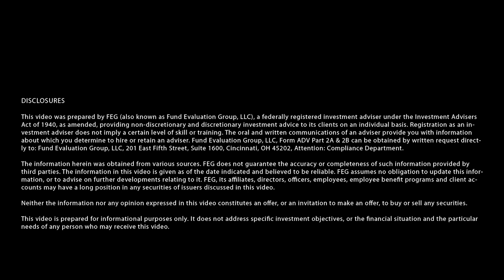FEG Insight Bridge Podcast: Rethinking Risk & Return with Cliff Asness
From earning his PhD under the great economist Gene Fama to launching AQR, one of the country’s first quantitative funds, Cliff Asness offers a unique perspective on financial markets. Winner of several awards, including five Bernstein Fabozzi/Jacobs Levy Awards from The Journal of Portfolio Management, two-time winner of the Graham and Dodd Excellence Award for the year’s best paper, and second prize in the Fama/DFA Prize for Capital Markets and Asset Pricing, among others, Cliff has been well-recognized for his outstanding contributions to his field.

This week on the FEG Insight Bridge, Greg picks Cliff’s brain on a range of topics, including where investors can expect to see returns in the next 10 years, what happens when stock-bond diversification fails, his thoughts on private equity modeling, what Cliff really thinks of market efficiency, and the potential role of AI in investing going forward. Listen in as Cliff’s witty retorts and insightful answers have Greg nodding in agreement.

Chapters:
00:00 Intro
0:31 Episode Overview
1:10 A brief introduction of Cliff and AQR
1:49 Where will investors see returns in the near future?
6:35 The role of bonds in a portfolio
11:22 What happens when stock-bond diversification breaks down?
14:13 How does stagflation impact the 60/40 portfolio?
15:19 Cliff’s views on market efficiency
20:22 Cliff’s take on value investing
28:28 Modeling private equity in a volatile environment
36:49 Fair fees and Asness’ Law
40:48 Comparing the quant industry now to when it started
47:15 The impact of AI on quant investing

This episode was published on December 16 , 2021.